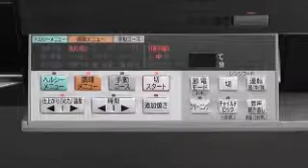19hitachi ih f series faq part 19